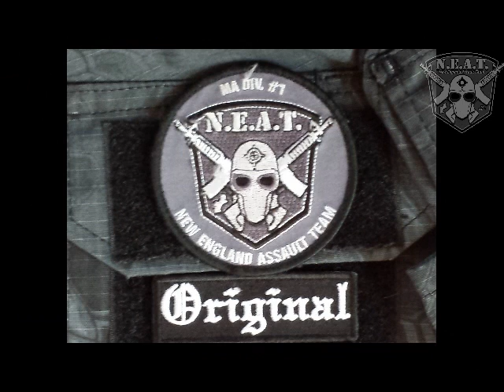N E A T Stronghold Dec 27 2014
Chuck "Whiplash" Go Pro Under Barrel Mounted Gun Cam